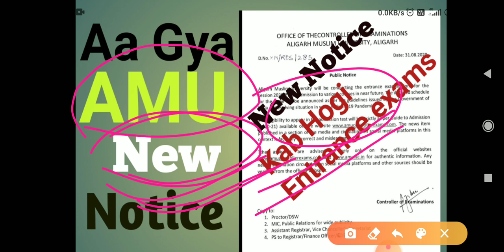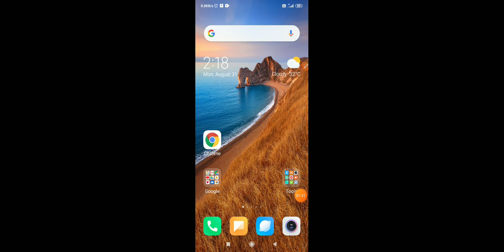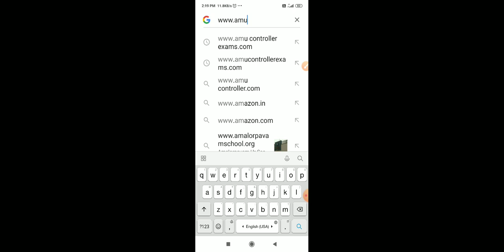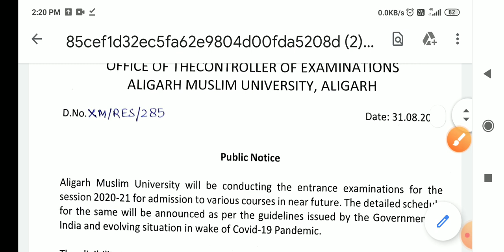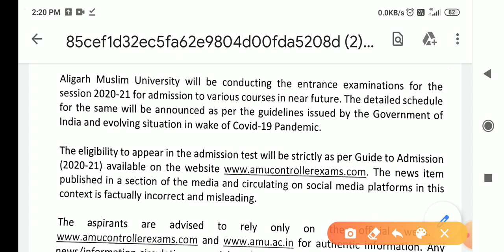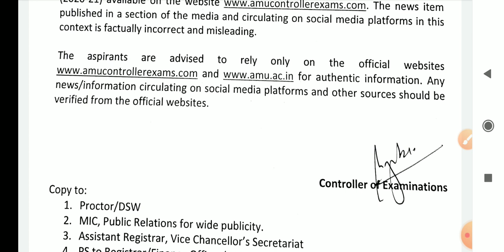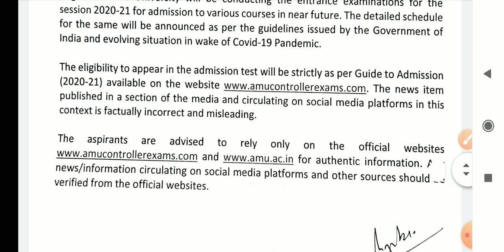AMU Entrance exams kab hogi || New Notice Aa gya hai || Entrance exams ke regarding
AMU entrance exams kab hogi..
New notice regarding AMU entrance exams

Friends agar aapki preparation abhi bhi nhi ho payi hai to Aap mere channel ka playlist cheque kar sakte hain waha pe maine approx whole coarse cover kar rakha hai
Thanks.

Friends aap ek bar channel pe visit kar lo aapki Puri preparation complete ho jayegi